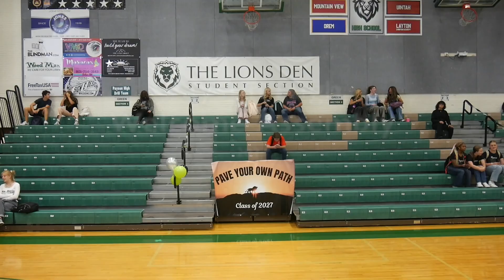Welcome Assembly Highlight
Edited and made by Jared Suiter